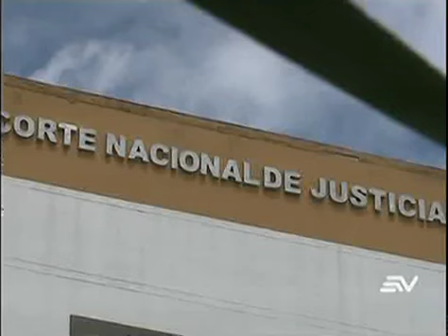Corte sortea Tribunal que juzgará a Glas